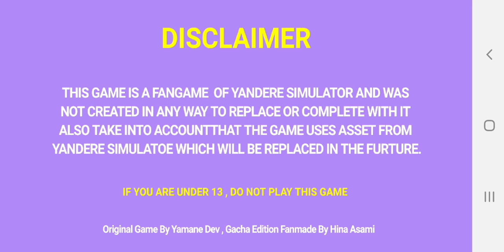Yamane's Love Life 2d | Yandere simulator fan game android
Tags(Do Ignore):
Yandere, Yandere fan game, Yandere simulator fan game, Yandere simulator fan game android, Yandere simulator android, Yandere android, Yandere simulator mobile, Yandere simulator phone, Android